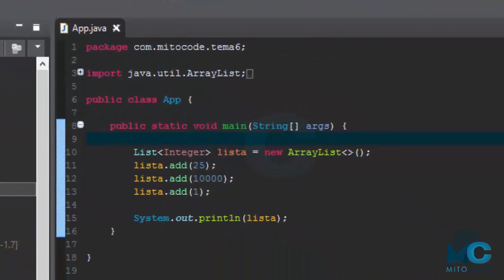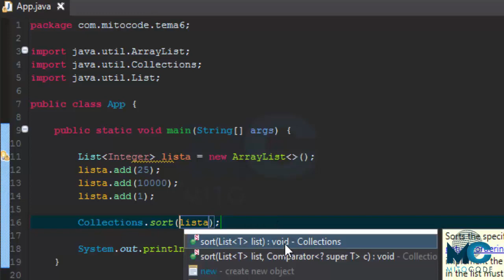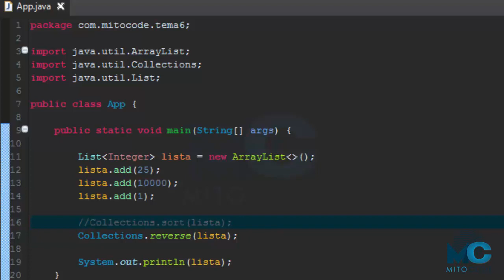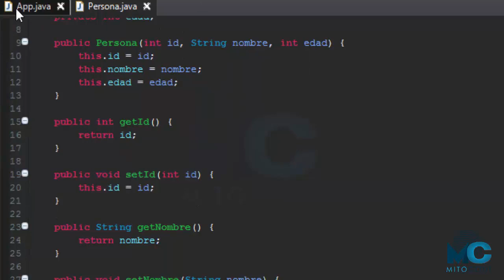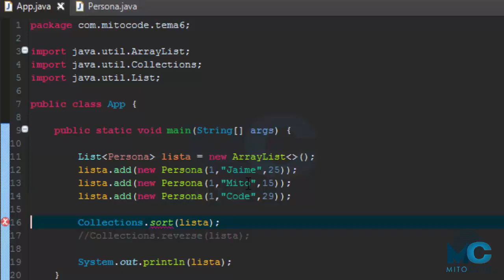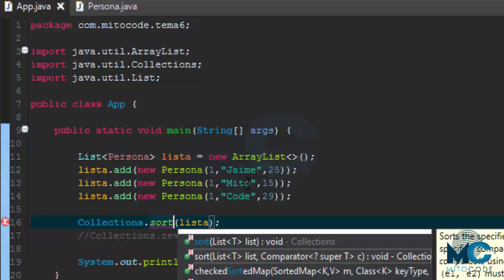Tutorial Java 7 SE Avanzado - 10 Ordenar Colecciones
API Collections es una excelente forma de poder manipular listas, en este tutorial te explicaré de una manera práctica como ordenar listas con valores de tipo Integer y String.